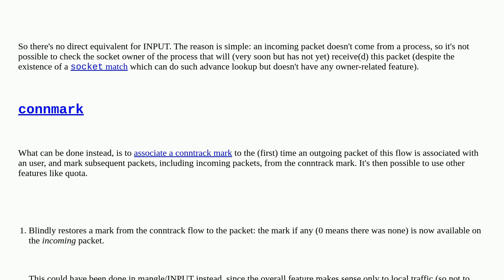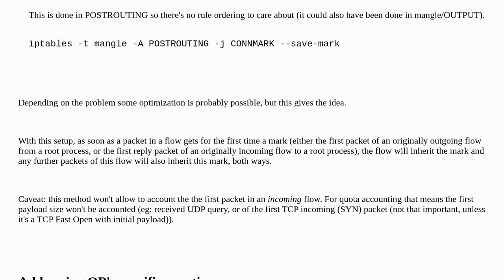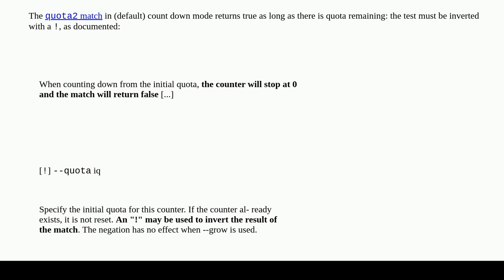Match specific user's traffic both in OUTPUT and in INPUT to use quota on it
A special thanks goes out to the awesome community

  firewall iptables